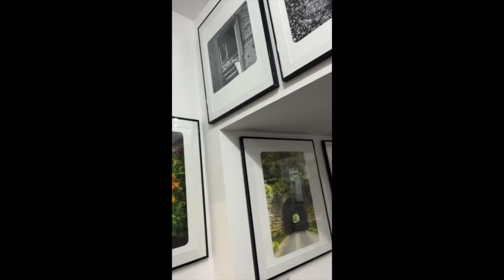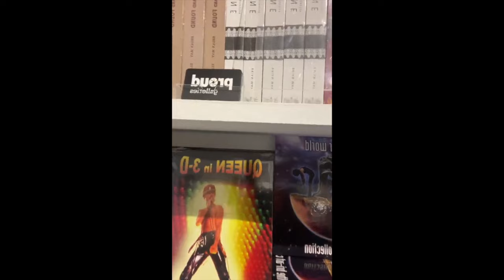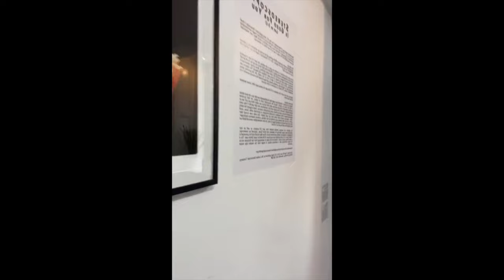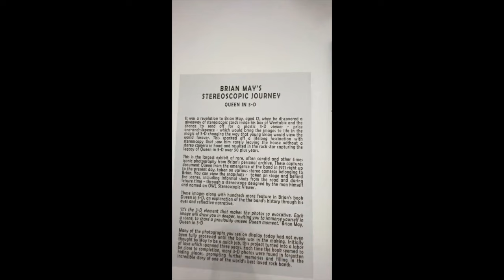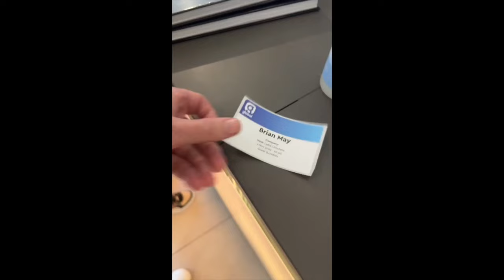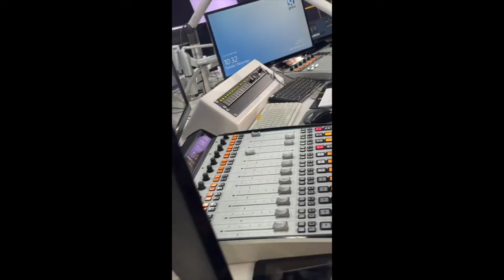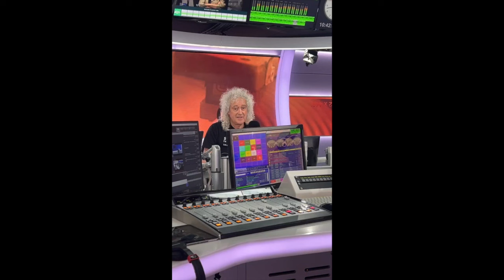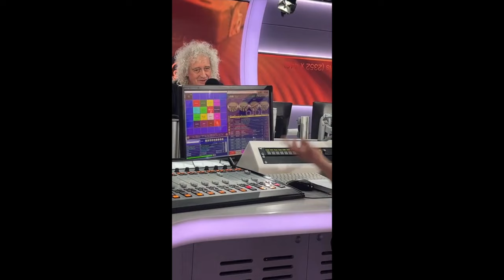BRIAN MAY Launch Clips "Stereoscopy Is Good For You" PART 1 - 01/11/2022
Consolidating Brian May's short movie clips from Book Launch Day for "Stereoscopy Is Good For You" stereo photo book.

Share his day - visiting Global Radio, interviews and the Proud Galleries.